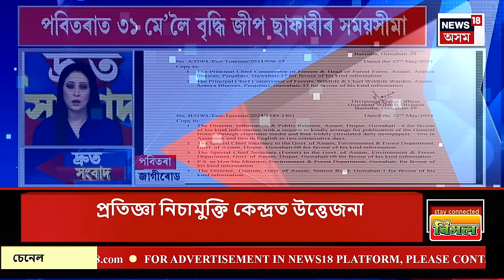SPEED NEWS : লিডুৰ কয়লা খনিত জীৱন্তে সমাধিস্থ ৩জন শ্ৰমিক | Lidu Coal Mine Inicident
SPEED NEWS : লিডুৰ কয়লা খনিত জীৱন্তে সমাধিস্থ ৩জন শ্ৰমিক
* আমিনগাঁৱত শিহৰণকাৰী ঘটনা
* জীয়া ভৰলীৰ বুকুত তেজপুৰ বিশ্ববিদ্যালয়ৰ ছাত্ৰৰ সলিলসমাধি